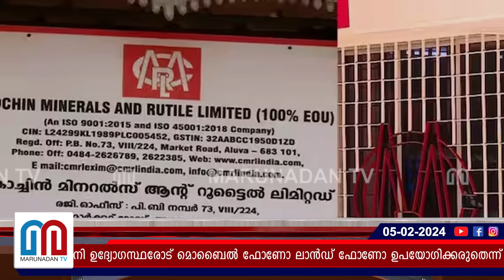തൈക്കണ്ടിയില്‍ കുടുംബത്തെ ഞെട്ടിച്ച് അതിവേഗ നീക്കം l sfic enquiry on cmrl begins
സിഎംആര്‍എല്ലിന്റെ കോര്‍പ്പറേറ്റ് ഓഫീസിലാണ് റെയ്ഡ്. വിശദ പരിശോധനകളാണ് സംഘം നടത്തുന്നത്. കമ്പനി ഉദ്യോഗസ്ഥരോട് മൊബൈല്‍ ഫോണോ ലാന്‍ഡ് ഫോണോ ഉപയോഗിക്കരുതെന്ന് നിര്‍ദ്ദേശം നല്‍കിയശേഷമാണ് പരിശോധന ആരംഭിച്ചത്